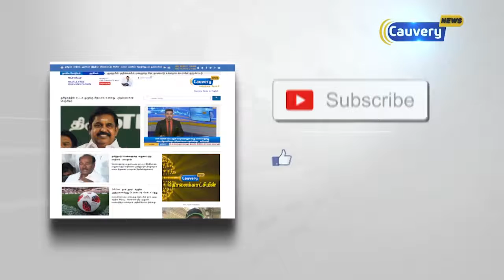42-வது புத்தக கண்காட்சி - முதலமைச்சர் பழனிசாமி தொடங்கிவைத்தார்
42-வது புத்தக கண்காட்சி - முதலமைச்சர் பழனிசாமி தொடங்கிவைத்தார்